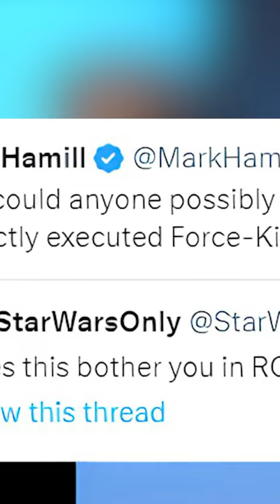Mark Hamill Ends This Debate In Star Wars!